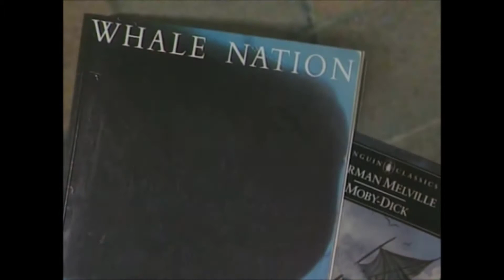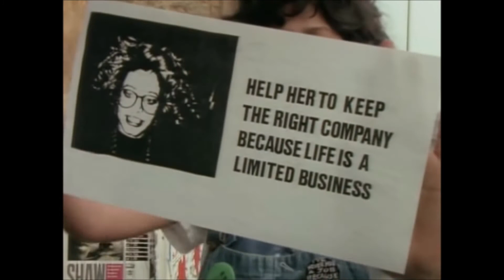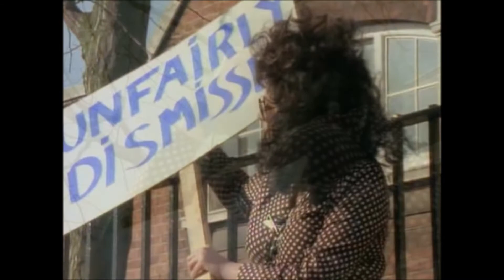Morrissey - Interesting Drug (Vocals Covered By Asif Hasan Tomu)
Morrissey - Interesting Drug (1989) (Vocals Covered By Asif Hasan Tomu)

Song Facts:
"Interesting Drug" was the fourth solo single released by English singer-songwriter Morrissey. The song was not featured on one of Morrissey's main studio albums but can be found on the compilation album Bona Drag along with the B-side "Such a Little Thing Makes Such a Big Difference". The track features Kirsty MacColl on backing vocals as well as his former colleagues in the Smiths: Andy Rourke, Mike Joyce, and Craig Gannon. All three also appear on the B-sides. The artwork for the single features Morrissey photographed by Lawrence Watson. "Interesting Drug" reached number nine in the UK, becoming Morrissey's last top-10 single until 1994.